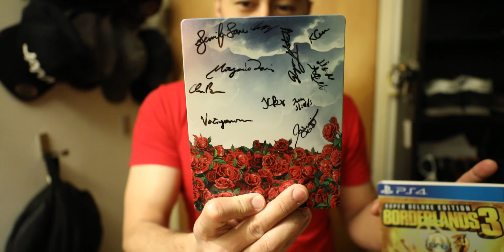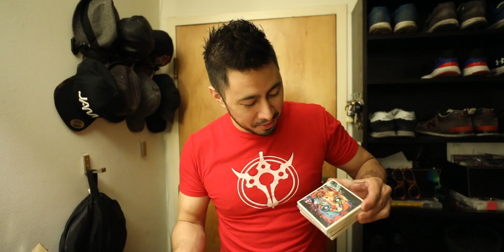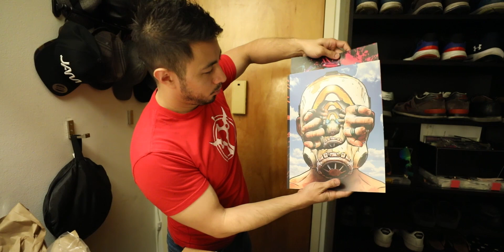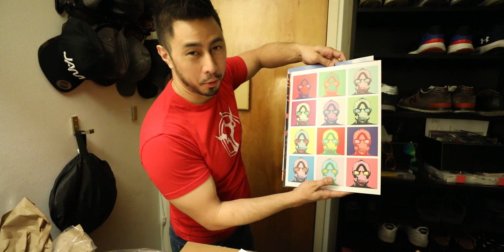DOPE BORDERLANDS 3 SWAG FROM GAME DEVELOPER!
~JABY KOAY~
YouTube, Twitter, Instagram: @GETJaby